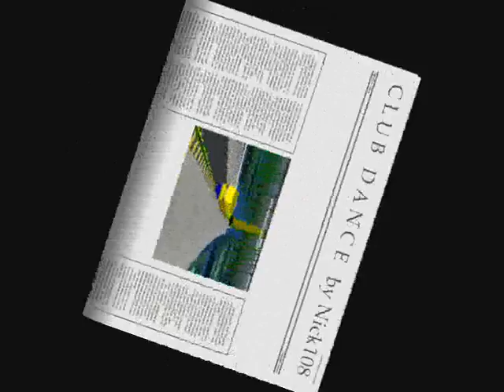CLUB DANCE by Nick108.wmv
Created using Reason 4, as per usual for me, so primitive, the Reaper, KeyRig49 Windows Movie Maker II, Spice FX6 from pixelan, No Limits Coasters from Mad Data, my rides and creations, so Chant the Holy Names Always and ROCK FOR RADHARANI!